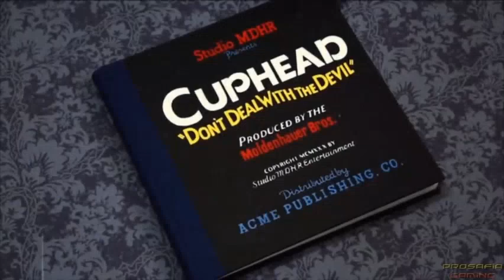basically cuphead in smash reactions summed up by me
despite me not playing cuphead. i'm glad that he's "in smash". yeah i know he's a mii costume like sans but that's why i put in smash in quotes.

also if you'rewondering how i felt about the 5th DLC fighter. i was mildly angry about that. out off all the franchises and characters Nintendo would've chosen. they chose FE...at least there are more coming. i hope to god it's not more anime swordsmen/women

footage by Nintendo

audio by Daniel T Gaming